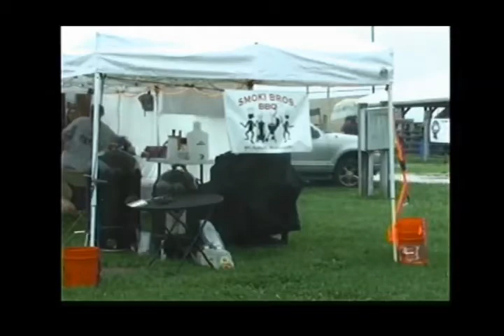North Star Rotary hosts BBQ Competition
KIRKSVILLE, MO. -- Members of the North Star Rotary Club in Kirksville sponsored an amateur barbecue championship competition Friday.